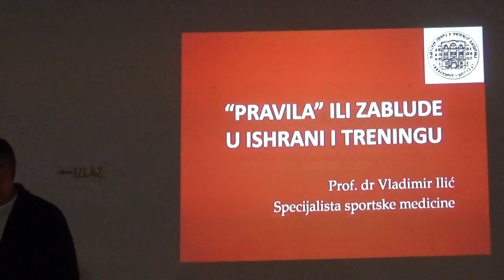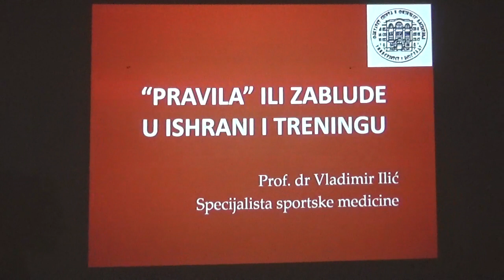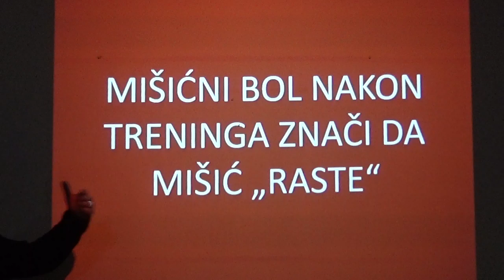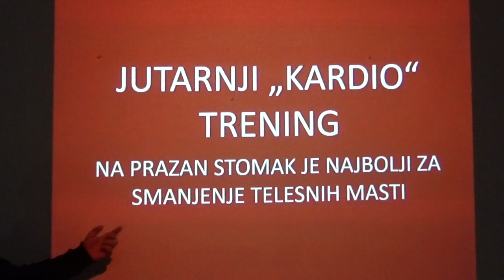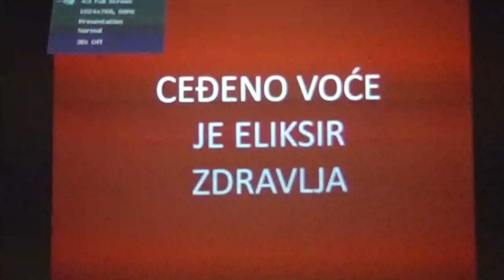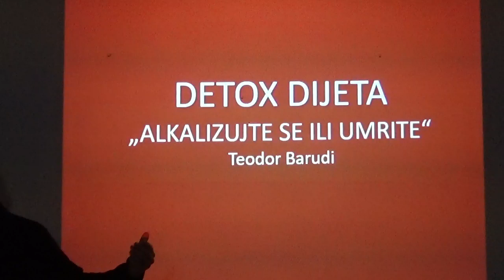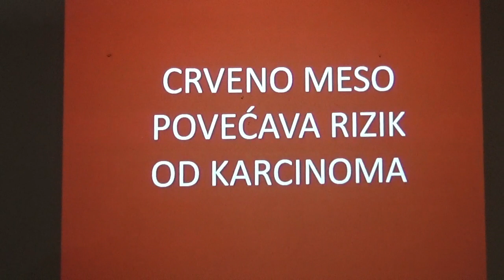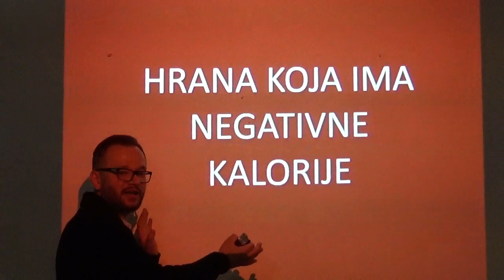Prof. dr Vladimir Ilić - Pravila ili zablude u ishrani i treningu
Izlaganje profesora Vladimira Ilića na Regionalnom fitnes kongresu - Fit spot održanom u Katićima od 5. do 7. marta 2021. Organizator: Savez za rekreaciju i fitnes Srbije.